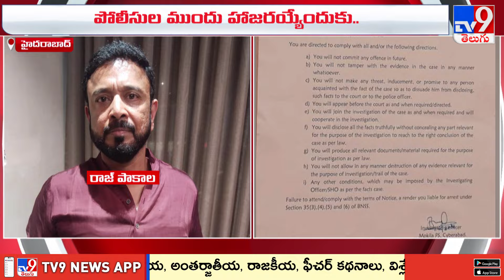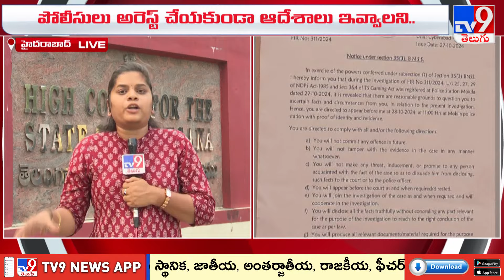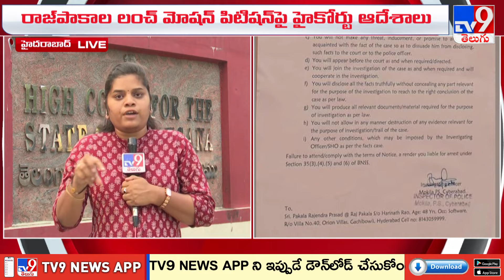జన్వాడ ఫామ్ హౌస్ వ్యవహారం మరో మలుపు | Five @ 5 | Super Exclusive News - TV9